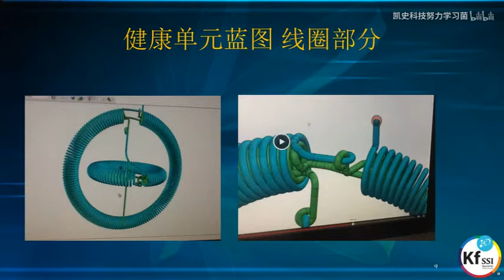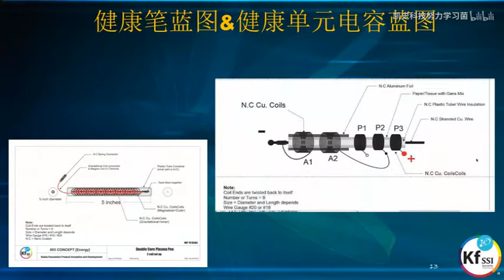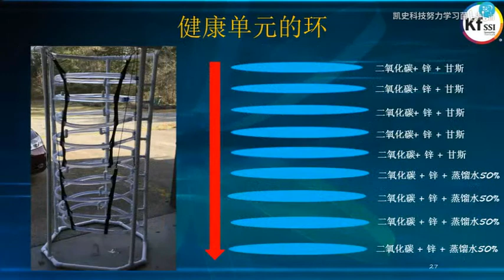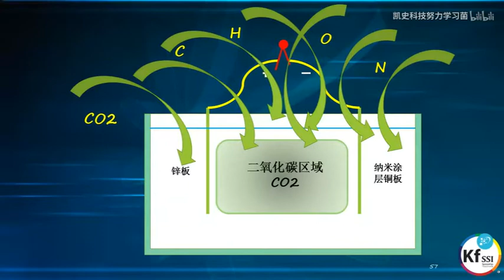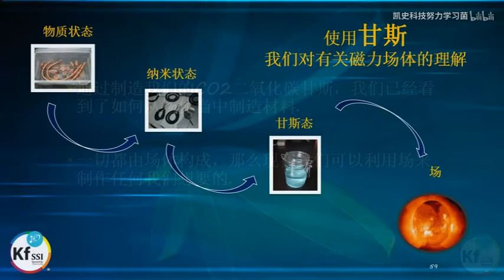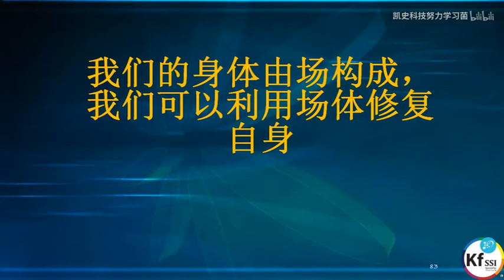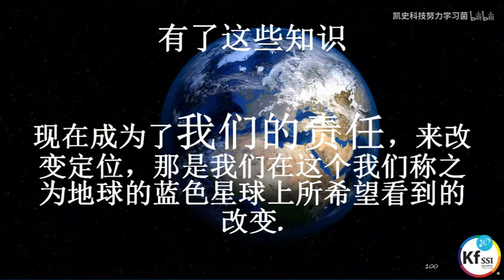凯史等離子技術基础教材 12-12 KFSSIEducation Understanding PlasmaScience mainland simplified hieroglyph chnverhd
آموزش KFSSIE - درک PlasmaScience سرزمین اصلی ساده شده هیروگلیف chn نسخه hd (12 -12)    KFSSI Education - Hiểu về Plasma Science đại lục chữ tượng hình đơn giản hóa chn ver hd (12 -12)  來源畢哩凱史科技努力學習君 Source Bilibili Keshe Technology Study hard Nguồn Bilibili Keshe Học công nghệ chăm chỉ  منبع Bilibili Keshe Technology Study سخت